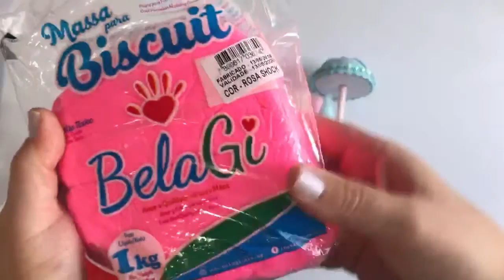Circo Rosa - Carrinho de Algodão-doce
Parceiros!!!

Bases em MDF - Soninha - (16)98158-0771

APOIOS

Almaflex Cola Instantanea 2 em 1
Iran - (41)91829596